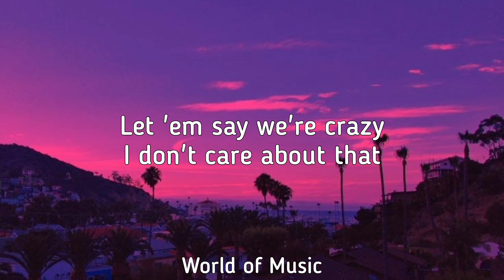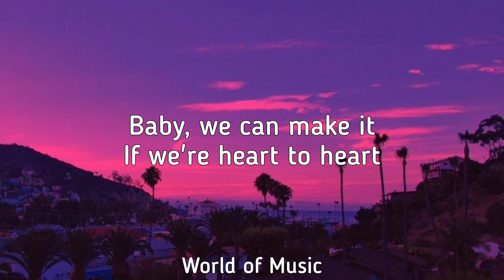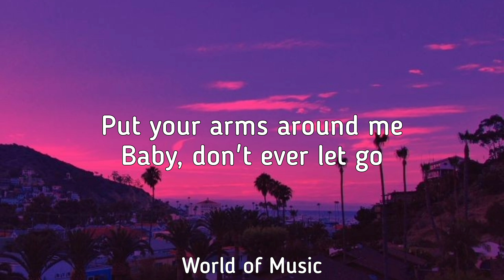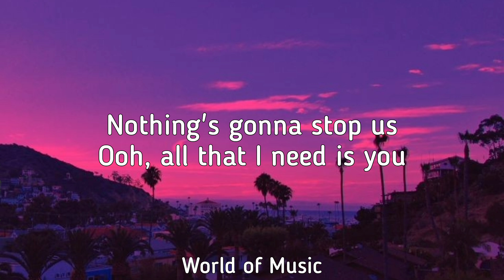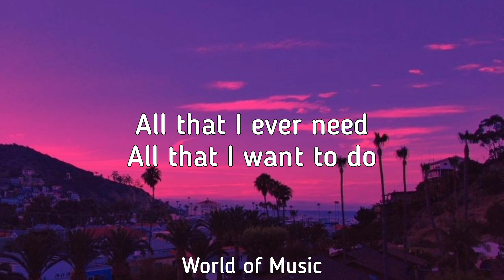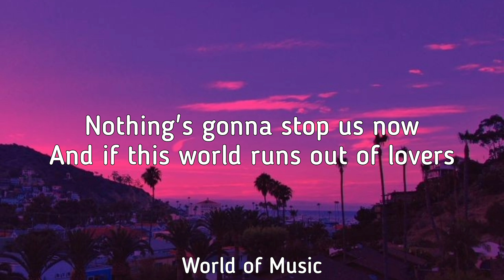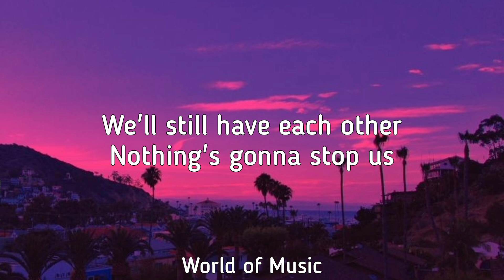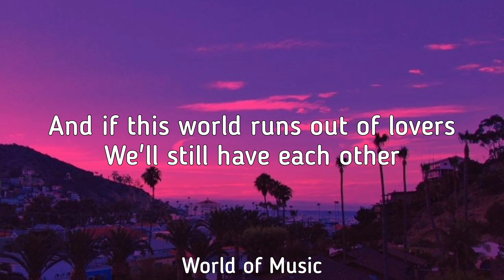Nothing's Gonna Stop Us Now - Starship [Lyrics]